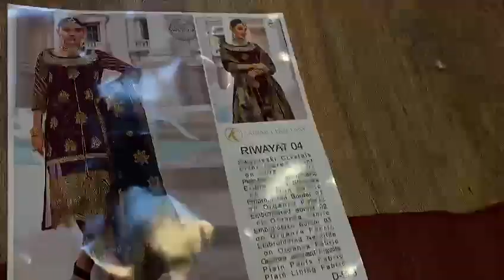*ZAINAB CHOTHANI LEXURY COLLECTION 2020*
*ZAINAB CHOTHANI LEXURY COLLECTION 2020.  ON CHIFFON, EMBROIDERED SLEEVES WITH SLEEVES PATTI, EMBROIDERED GALA PATCH, EMBROIDERED FRONT WITH SEQUINS WORK, DAMAN PATTI, PLAIN DYED BACK, WITH DAMAN PATTI, ORGANZA JACQUARD DUPATTA, PLAIN DYED RAW SILK TRUSER, COMPLETE 03 PIECE SUITE.